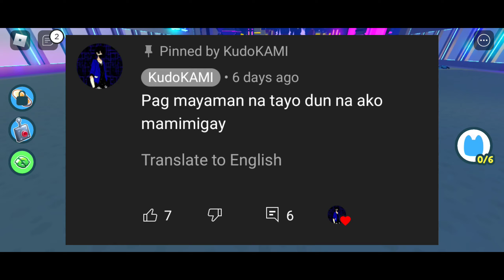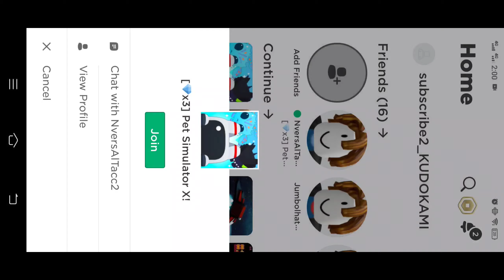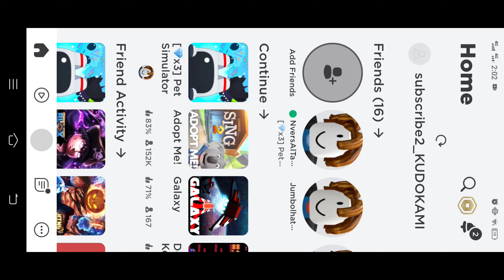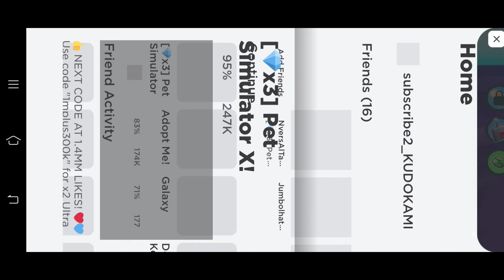Ipamigay Ang Rainbow Galaxy Fox